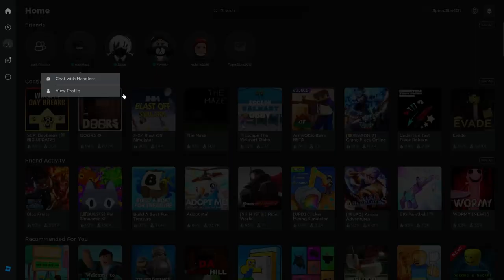A-888 Chronicles: The Roblox Connection